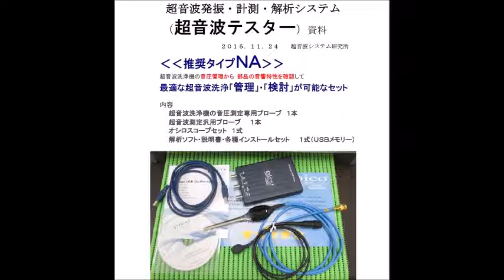オリジナル超音波実験：超音波テスター Ultrasonic tester